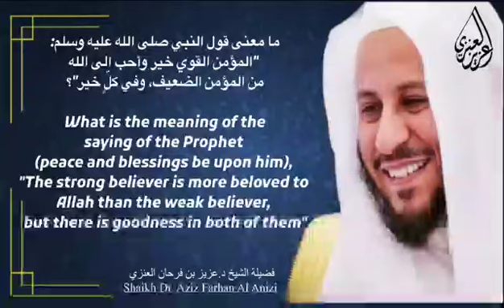Meaning of Hadith: The strong believer is more beloved to Allah than the weak believer..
What is the meaning of the saying of the Prophet (peace and blessings be upon him), "The strong believer is more beloved to Allah than the weak believer, but there is goodness in both of them"?
ما معنى قول النبي صلى الله عليه وسلم: "المؤمن القوي خير وأحب الى الله من المؤمن الضعيف، وفي كلٍّ خير"؟

الشيخ د. عزيز بن فرحان العنزي